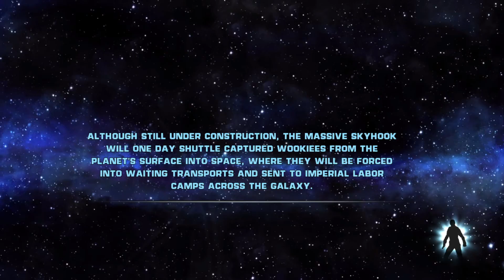RINSE AND REPEAT | SWTFU #16